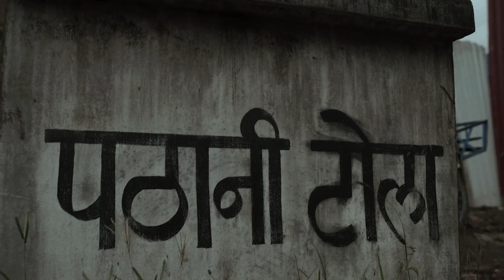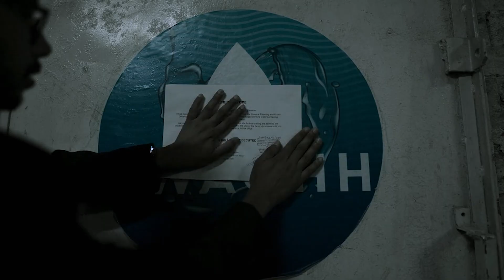Choona Recap & Ending Explained | Hidden Details & More | Netflix Series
The recap, ending explanation & hidden details discussion video of Netflix's latest release, Choona. Let us know about your thoughts regarding the video in the comments section.